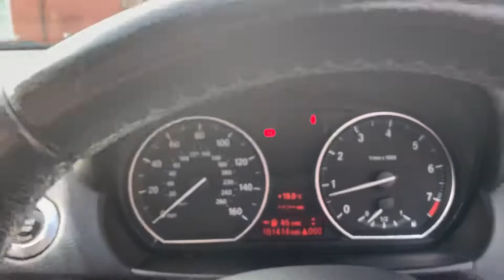2008 BMW 125i - Cashmere Silver Metallic